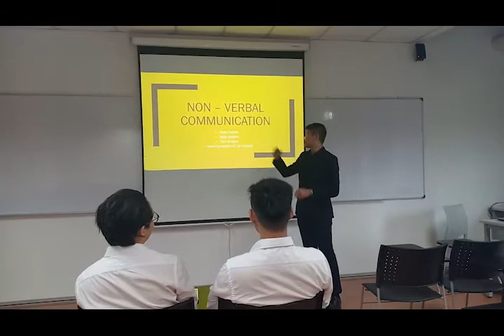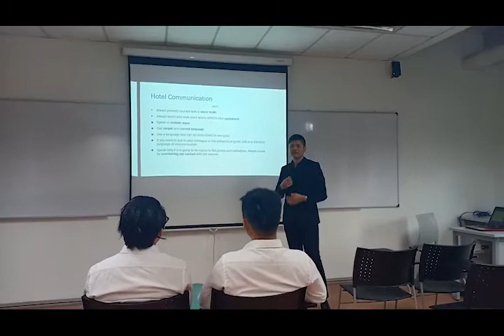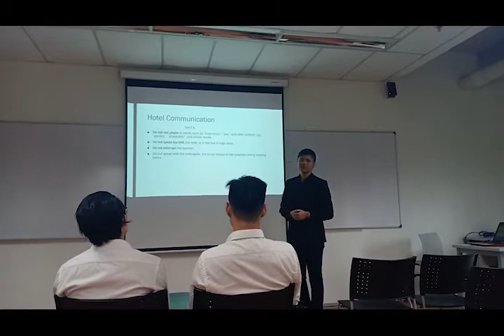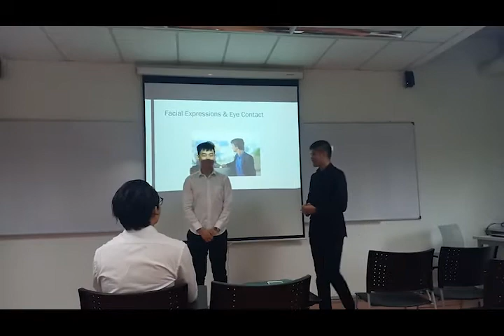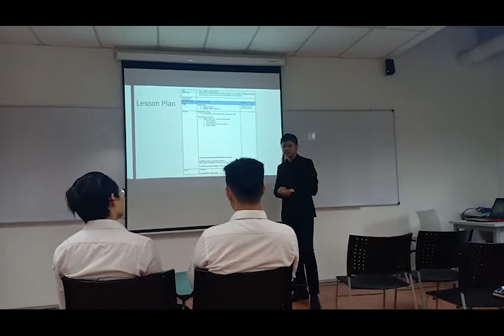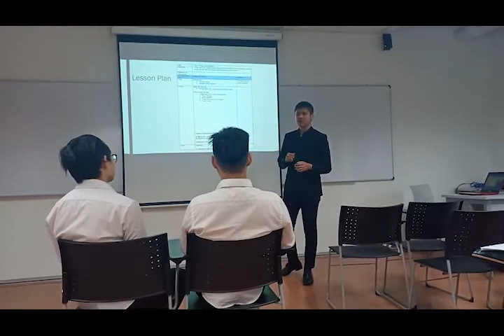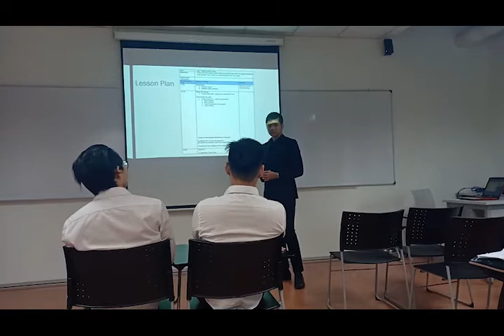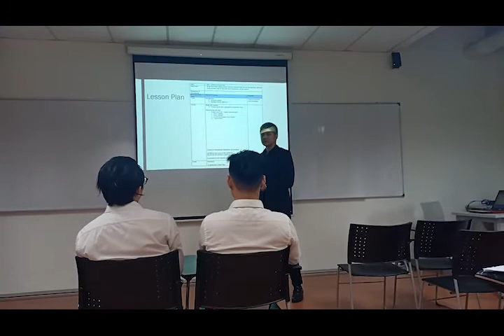OBM TRAINING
OBM Video Assignment (Front Office)
Ryanddi Rachman Natanael BH 16 Group 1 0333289
Ms. Ruth Sabina